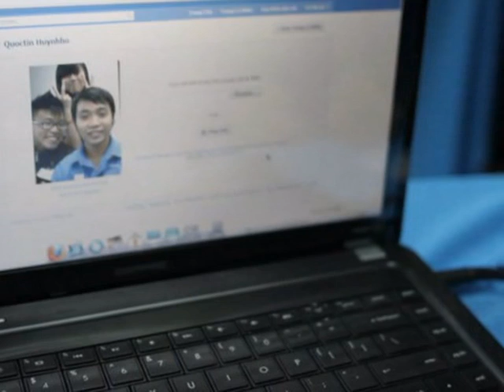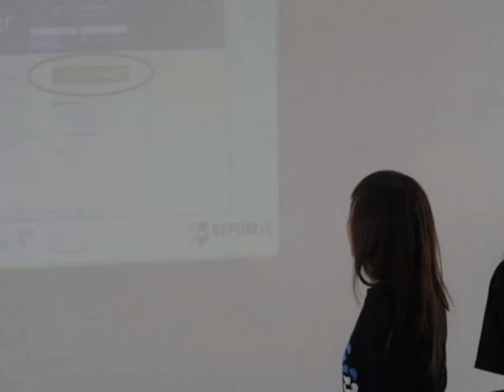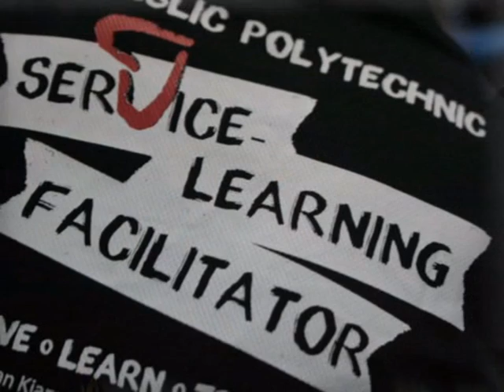Hoai Nam and Friends of Singapore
Hoai Nam